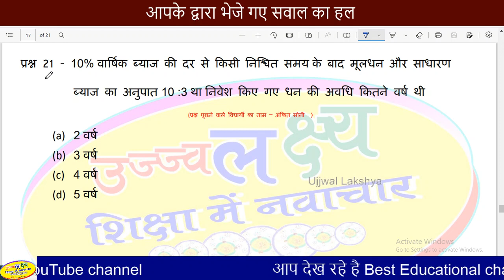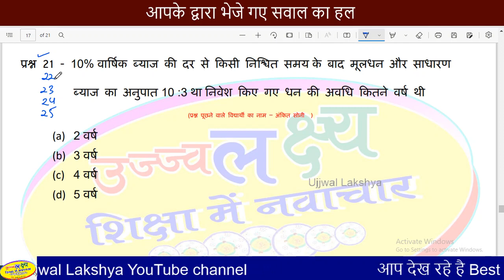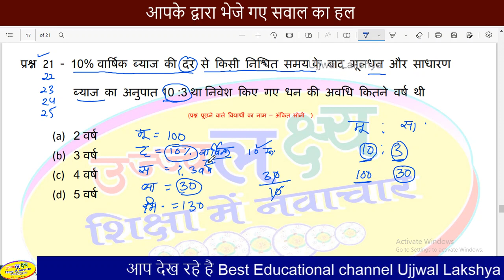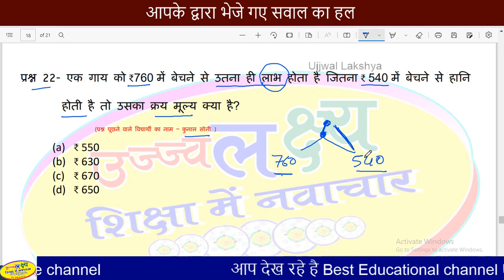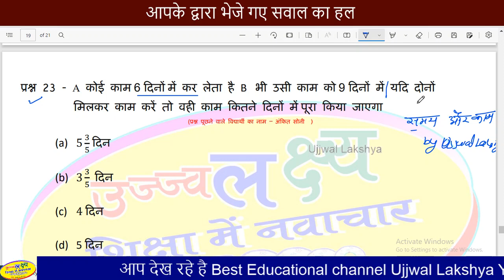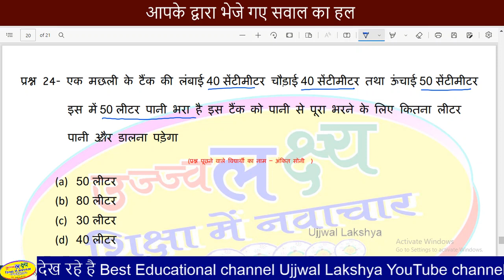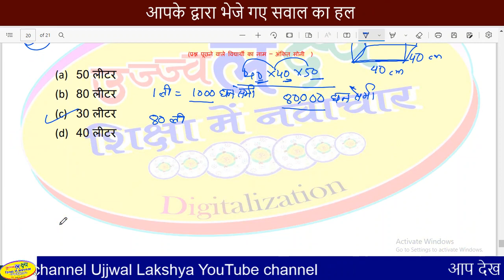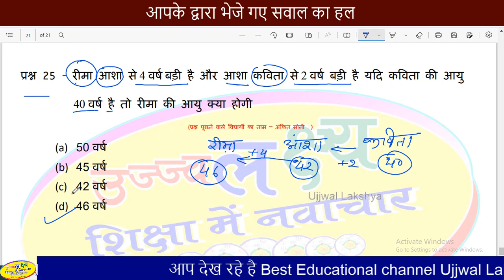Navodaya Vidyalaya Most important Question 21 to 25 | Jnvst by narayan sir | Ujjwal Lakshya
प्रश्न 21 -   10% वार्षिक ब्याज की दर से किसी निश्चित समय के बाद मूलधन और साधारण
             ब्याज का अनुपात 10 :3 था निवेश किए गए धन की अवधि कितने वर्ष थी
प्रश्न 22- एक गाय को ₹760 में बेचने से उतना ही लाभ होता है जितना ₹ 540 में बेचने से
             हानि  होती है तो उसका क्रय मूल्य क्या है?
प्रश्न 23 - A कोई काम 6 दिनों में कर लेता है B  भी उसी काम को 9 दिनों में यदि दोनों
            मिलकर काम करें तो वही काम कितने दिनों में पूरा किया जाएगा
प्रश्न 24- एक मछली के टैंक की लंबाई 40 सेंटीमीटर चौड़ाई 40 सेंटीमीटर तथा ऊंचाई 50
            सेंटीमीटर   इस में 50 लीटर पानी भरा है इस टैंक को पानी से पूरा भरने के लिए
            कितना  लीटर पानी और डालना पड़ेगा
प्रश्न 25 - रीमा आशा से 4 वर्ष बड़ी है और आशा कविता से 2 वर्ष बड़ी है यदि कविता की
          आयु  40 वर्ष है तो रीमा की आयु क्या होगी

topic keywords
sadharan byaj ke sawal,
laabh hani pratishat,
samay aur kary,
aayatan ke swal,

navodaya live,
navodaya live class today,
navodaya live class 5th,
jnv entrance exam preparation class 6,
navodaya coaching classes 6th class,
navodaya coaching classes in hindi,
jnv video by narayan sir,
jnv live classes,
jnv live classes class 6,
jnv live,
jnv live class today,
jnvst live,
jnv live class by narayan sir,
jnvst 22 live class by narayan sir,
jnvst live class,
jnvst maths class 6,
jnvst math,
navodaya ka class,
navodaya ka coaching,
navodaya vidyalaya entrance exam maths,
jawahar navodaya vidyalaya pravesh pariksha,
navodaya maths,
navodaya math question,
navodaya math question class 5,
navodaya mathematics,
Jawahar navodaya
Navodaya vidyalaya entrance exam 2022 class6,
Navodaya
Navodaya vidyalaya
Navodaya pariksha
Navoday ka paper
Navoday ki padhaai
Navoday ki taiyari
Navoday classes
Navoday class
Navodaya coaching
Navodaya class 5
Navodaya coaching classes
Navoday classes class 5th
Navoday class 6 question paper
Navoday online classes
Navodaya online class 6
Navodaya online class 5
Navodaya free coaching
Navodaya free coaching classes
Navodaya free classes
Navodaya free live classes
Jnv entrance exam preparation

navodaya ganit,